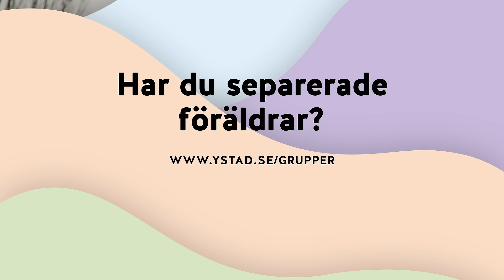Social omsorg │ Barngrupper 2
Våra grupper för barn och föräldrar vill hjälpa dig att må bättre och stärka din familj i stort och smått. I grupperna kan du lyssna, prata med andra och få tips som stärker relationerna i din familj.

Hitta en grupp som passar dig och anmäl dig på Ystad kommuns hemsida. Alla grupper är gratis.